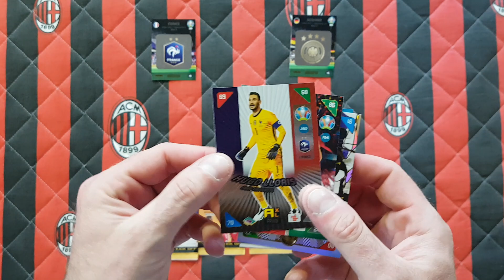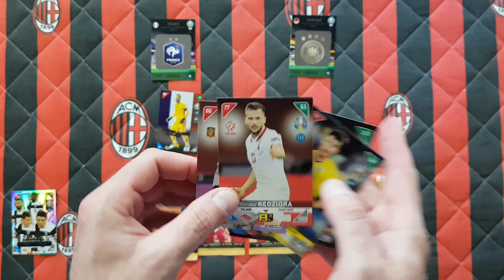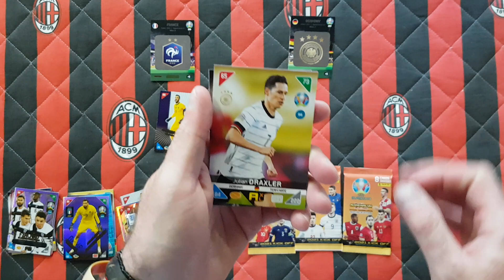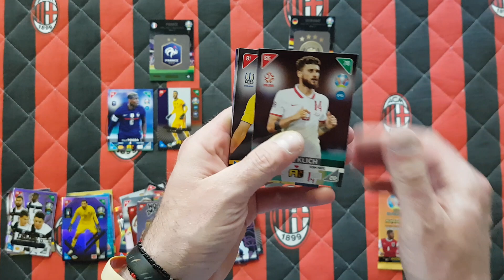MISTRZOSTWA EUROPY 2020 - MECZ DNIA FRANCJA vs NIEMCY - KARCIANY POJEDYNEK - KTO WYGRAŁ???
Dziś na filmie rozgrywam karciany pojedynek Francja kontra Niemcy jako przedsmak wieczornego meczu Mistrzostw Europy 2020.
Jaki wynik obstawiacie???